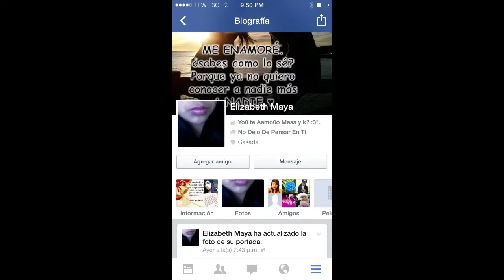Diseño de guerrero vol.4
Chingon la música !!